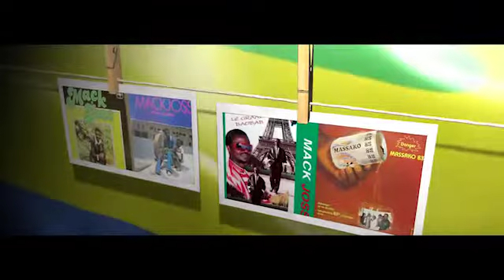Mackjoss Diboty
Hommage au grand baobab de la musique gabonaise Mackjoss